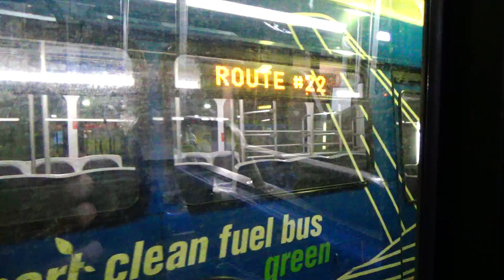MBTA Silver Line SL1 FULL RIDE Logan Airport Loop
A full ride on the SL1 branch of the MBTA Silver Line.